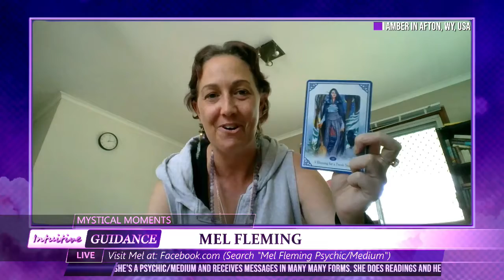Mystical Moments - September 1, 2021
Show: Mystical Moments
Host: Mel Fleming
Date: September 1, 2021
Time: Wednesdays at 10:00 pm US Eastern Time
(Search "Mel Fleming Psychic Medium")